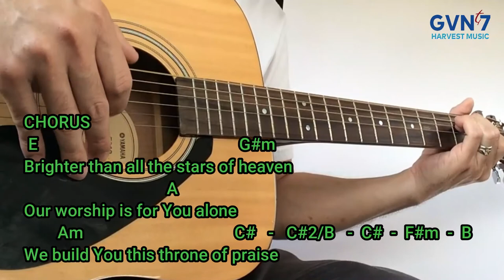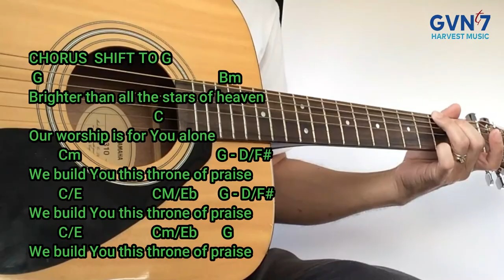Throne of Praise | Don Moen | Guitar Chords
Throne of Praise / Guitar Chords / Don Moen